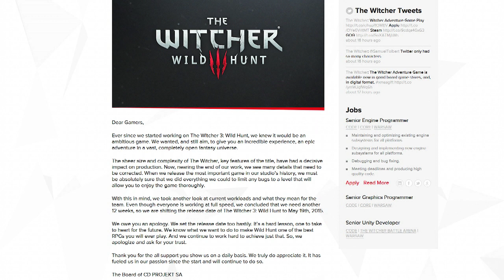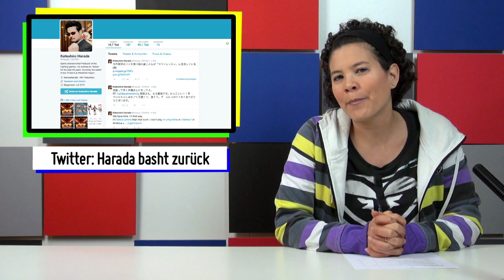NEWS Witcher 3 - amiibo - Game Awards - PlayStation Experience - Tekken-Shitstorm - Ralph Baer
So krass viele Spiele-Neuankündigungen, fette Trailer und weitere brisante Nachrichten aus der Games-Welt! Hier ist die XXL-Packung News mit Vio!

VORZOCKER - jeden Mittwoch und Samstag neue Gaming-Videos mit Viola Tensil und Colin Gäbel!

Vio & Colin